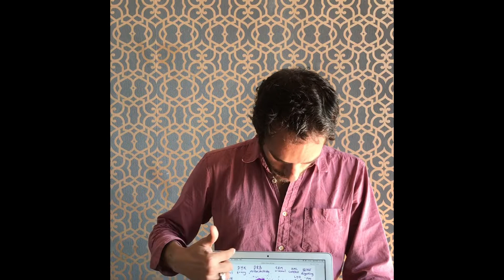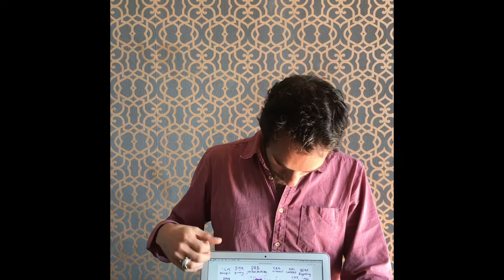Egyptian Arabic Thinker Cards Released!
(Apologies that the bottom of the video got inadvertently cut off... but you get the idea! :) )